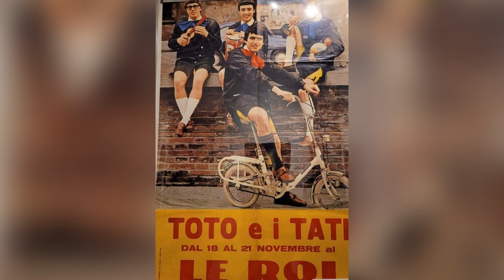Toto Cutugno : vidéo photos (Siamo ancora noi).